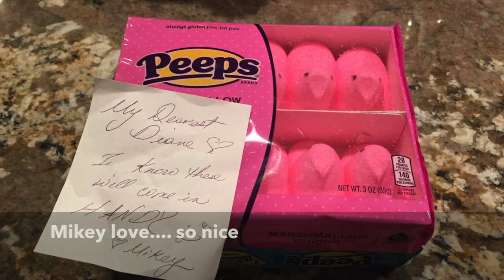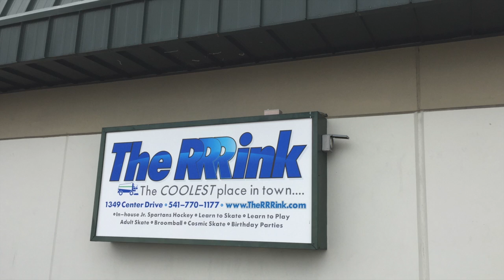Adult Figure Skating: Road trip to California and Oregon - skating along the way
Drove from Spokane to San Francisco so my friend could get measured and buy new SP Teri's - we had many stops along the way, but skated in Vacaville, CA and Medford Oregon.